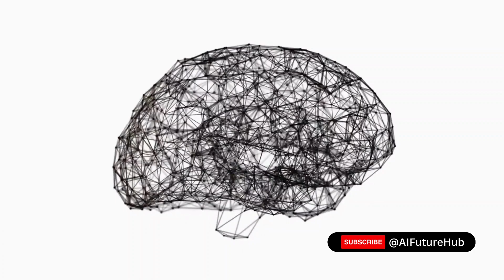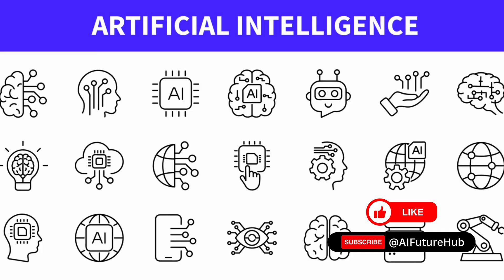Elon Musk's NEURALINK will shape the world forever! 🧠 🌎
🌐 Unveiling Elon Musk's Neuralink: A Glimpse into the Future of Brain Technology 🧠🚀

Step into the realm of science fiction turned reality with our latest video on Neuralink! Join us as we explore the awe-inspiring advancements that are set to reshape our world.

In this deep dive, we'll unravel the intricacies of Elon Musk's Neuralink project, showcasing the remarkable strides in brain-computer interface technology. From enhancing human capabilities to potentially revolutionizing medical treatments, Neuralink's potential knows no bounds.

🔬📈 Prepare to be amazed by the expert insights, captivating visuals, and real-world applications we present. Witness how Neuralink could pave the way for a new era of communication, accessibility, and understanding of our own minds.

Join us on this exhilarating journey into the forefront of innovation. 🌌🔍 Don't miss out on being a part of the conversation about the future that Neuralink is rapidly bringing to the present.